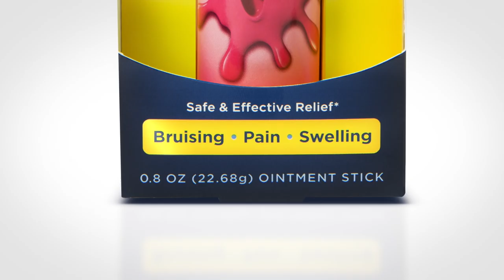Hyland's 4 Kids Bumps 'n Bruises with Arnica (Boo Boo Stick!)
Hyland's 4 Kids Bumps 'n Bruises with Arnica provides safe & effective relief of pain, swelling, bruising and soreness.
It's made of paperboard which is 90% recycled... and free of PABA, synthetic preservatives, fragrances, parabens, & dyes.

Available exclusively at Target stores in the First Aid section - Part of Target’s Made to Matter collection